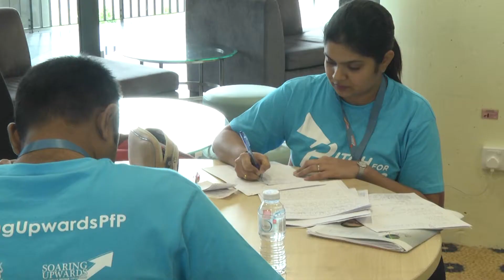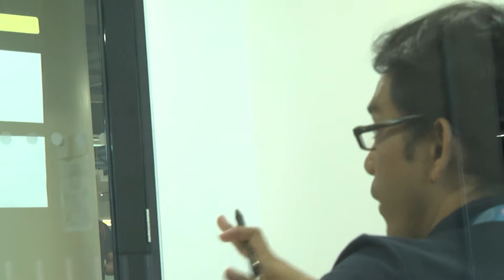Pitch For Progress 2.0 Day 1 - Refining Ideas and Prelim Rounds (3/5)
Pitch for Progress 2.0 “An Education Revolution” which was held on 29th September to 1st October 2017 at the Asia Pacific University, where 56 teams from higher institutions from all over Malaysia congregated to share their best ideas to revolutionise the Malaysian education system.